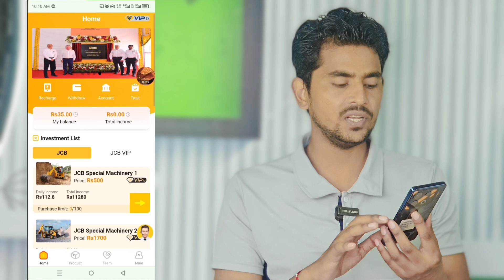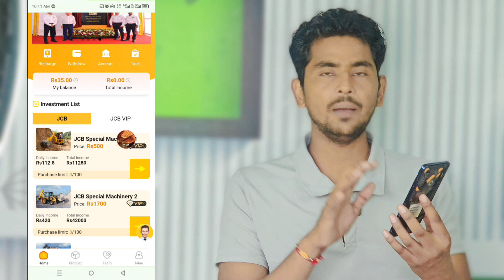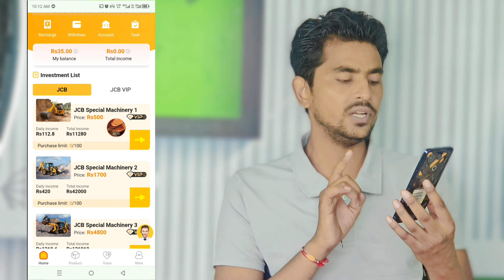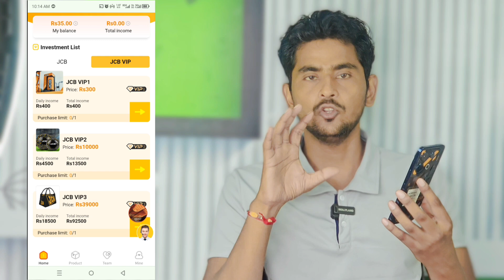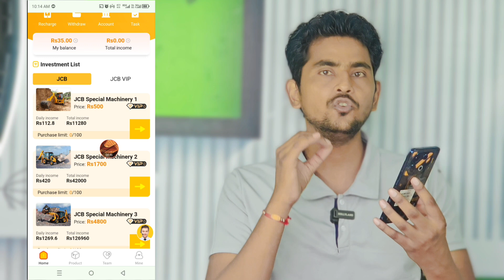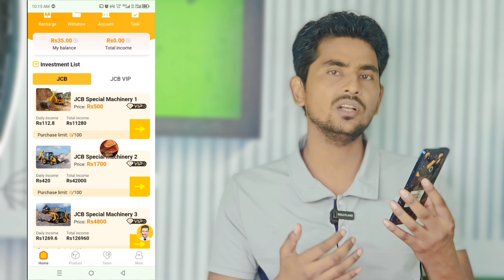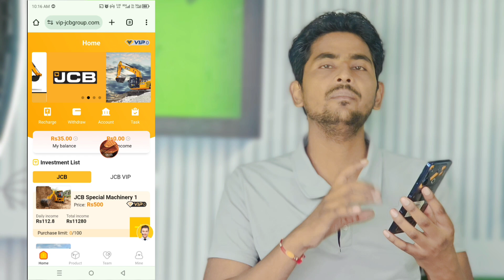Jcb New Earning App Today | JCB App Real Or Fake | JCB App Se Paise Kaise Kamaye |Balaji Earning App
jcb earning app
new earning app
jcb app
new earning app today
jcb earning app real or fake
jcb app real or fake
jcb esewa earning app
jcb app se paise kaise kamaye
online earning
jcb app payment proof
jcb earning app today
jcb new earning app
jcb earning app review
jcb lease earning app
online earning app
esewa best earning app